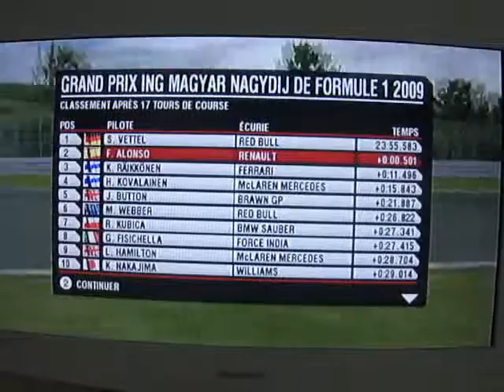F1 2009 wii PARTIE 8 : perdu de peu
Slt les potes c'est RoiDesP !
Je pensais avoir la chance de gagner,
finalement j'ai échoué de 5 dixièmes de secondes ...